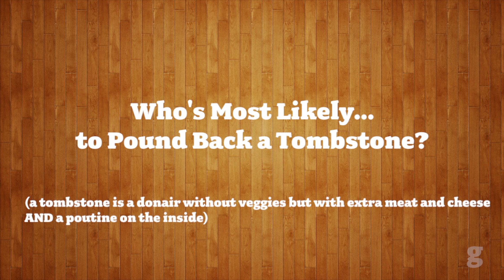Meet Your Students' Union Executives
A friendly game of "Most Likely" with the 2013/14 Student Union Executives at the University of Alberta.
Camera & Editing: Katherine Speur